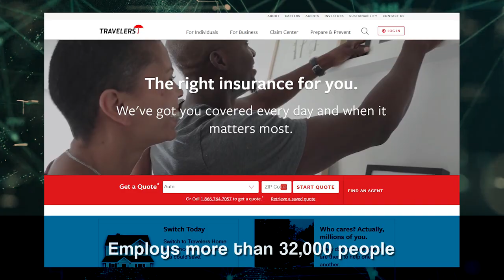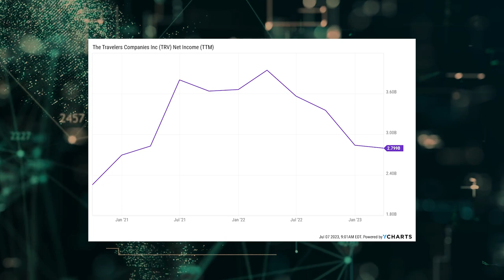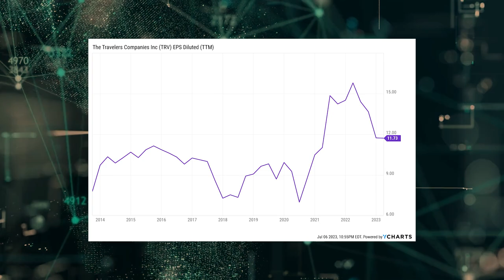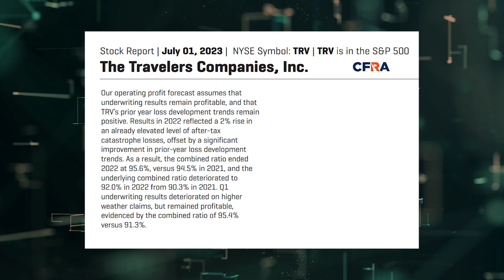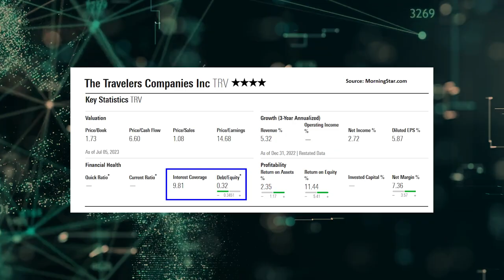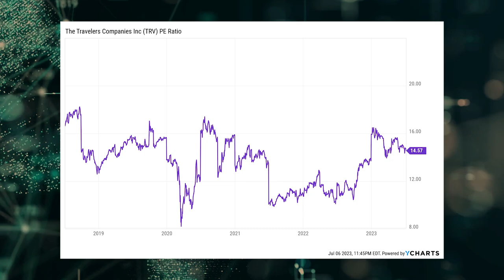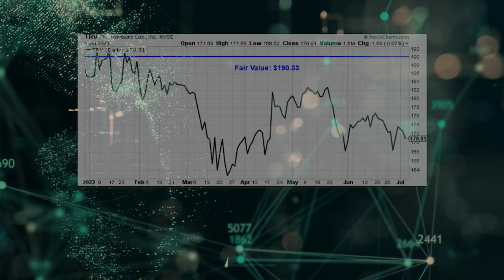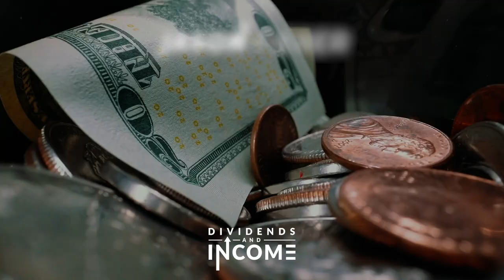This Blue-Chip Stock is Cheap Now (and Should Keep Growing Revenue, Profit and Dividends for Years)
Are you a conservative investor who likes blue-chip stocks? Looking for a super consistent business that rewards its shareholders with safe, growing dividends? Want to buy a high-quality dividend growth stock while it looks undervalued? Then you have to check out today’s video.